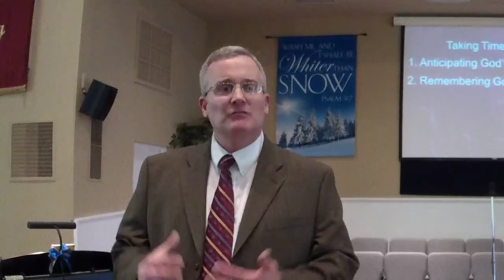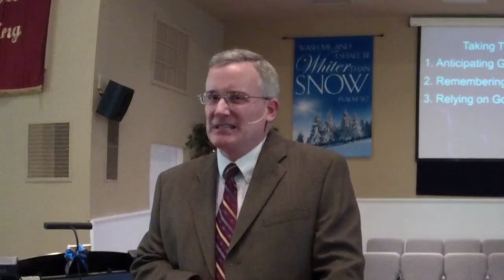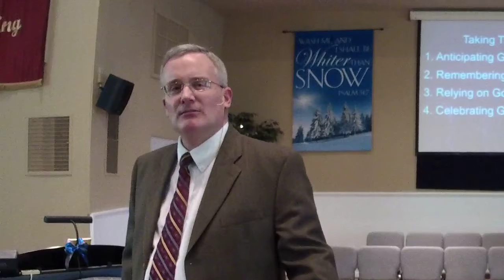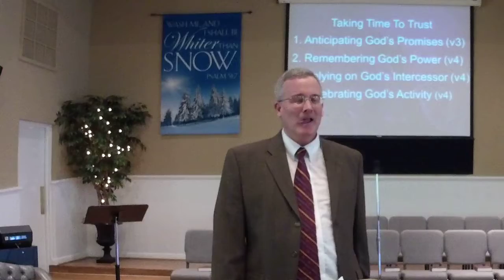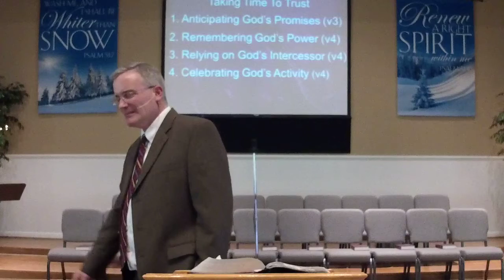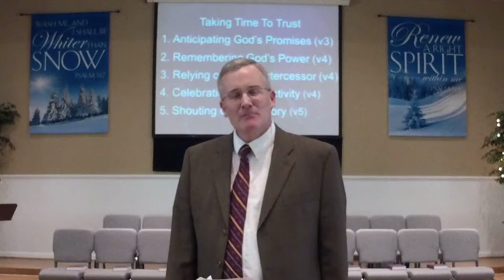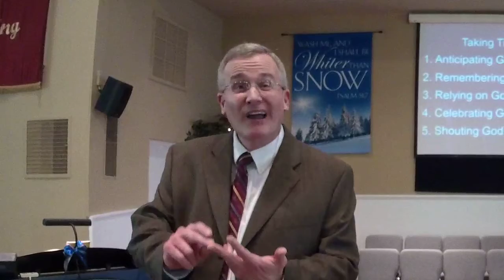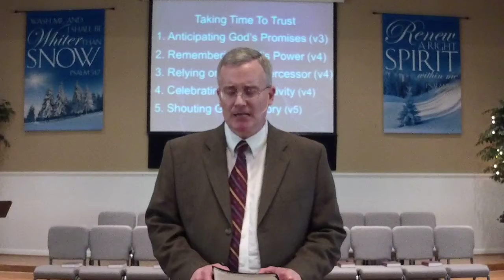Taking Time to Trust